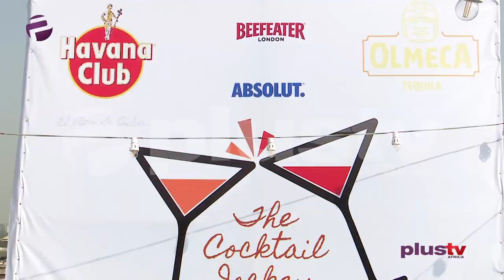The Cocktail Jockey Masterclass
The Cocktail Jockey held a masterclass at Moloney street Lagos island with its Convener Jolasun Onanuga, it was well attended  informative and educative especially if you are a drink lover